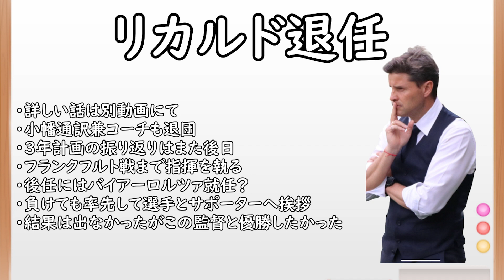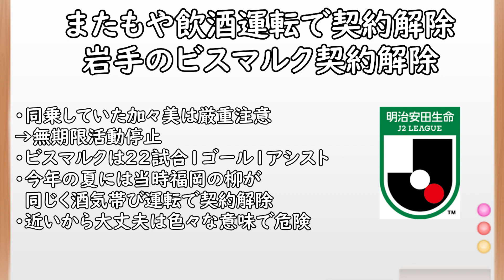【Jの話題】リカルド退任正式決定！Jリーガーが酒気帯び運転…柏レイソル・大谷秀和引退【Jリーグ】